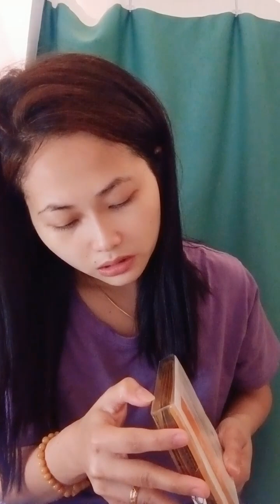Ganap KO nong Sunday ,SA bahay Lang tamad si indhay lumabas😅 my routine every Sunday off😁